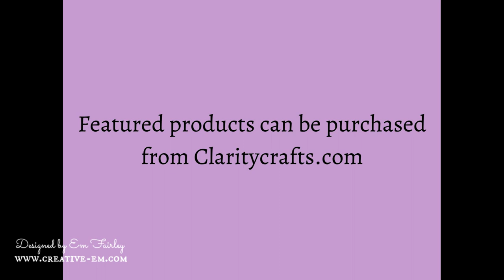Linda's Layering Frames Countryside - Thatched Cottage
I show you, step by step, how to create a handmade parchment card using Clarity Crafts' Groovi, Pergamano and Fresh Cut Dies ranges.  The featured artwork from Linda Williams is then colored with Faber-Castell Polychromos